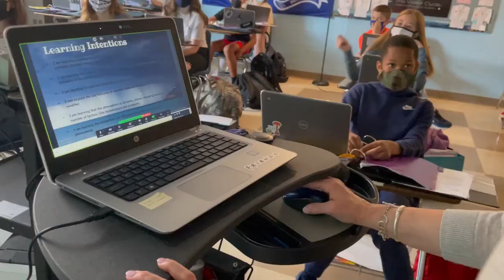Hanover Strong - BCMS TOY Stacie Taylor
Stacie Taylor, the 2020-21 HCPS Teacher of the Year, works tirelessly with both Bell Creek Middle School and Hanover County Online School as an Instructional Technology Resource Teacher, helping teachers and students with fun technology-based lessons. Her skill and dedication are only topped by her enthusiasm! Congratulations on being named this year's Teacher of the Year! You deserve it!